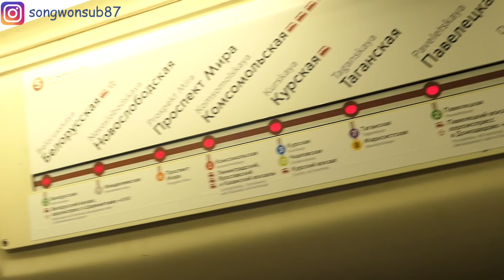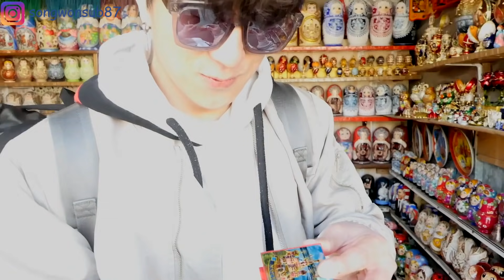Правдивые впечатления о Москве !!!!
Title: Oh La La
Artist: dyalla
Genre: Hip Hop & Rap
Mood: Inspirational

Title: Walk
Artist: Ikson
Genre: Children’s
Mood: Happy